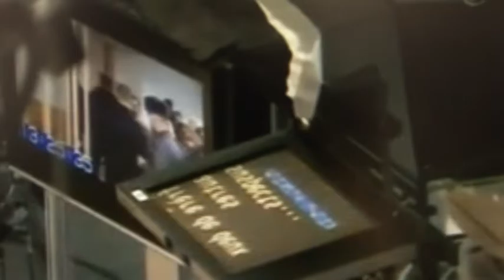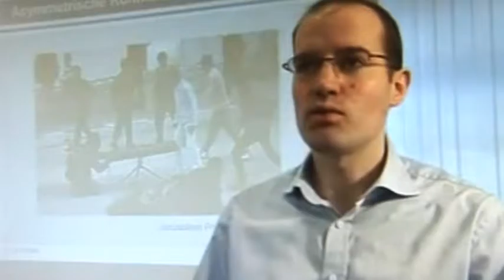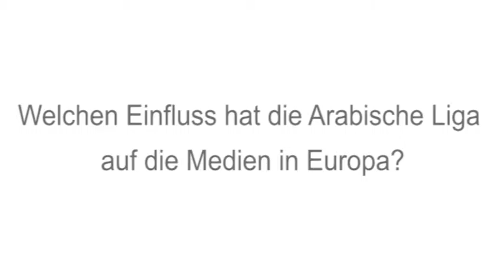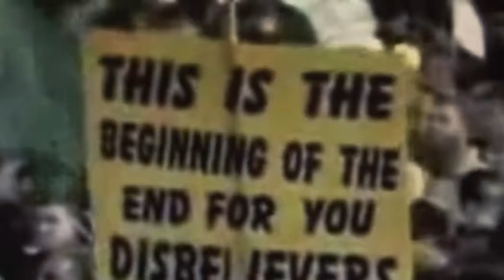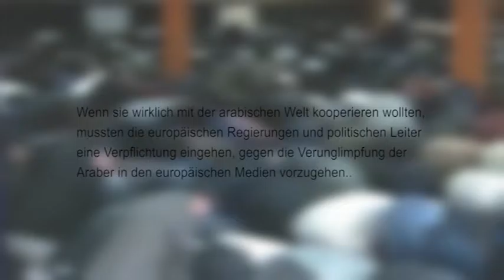ETV - EIZES MONOKEL 11 - Israel und die Medien - Warheit und Lüge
EIZES MONOKEL war ein monatliches TV-Magazin (2009 bis 2013 - Moderator Oliver Hübner) in dessen Rahmen wir uns mit den Themenbereichen "Christliche Wurzeln", "Judentum" und "Israel" auseinandersetzten.

THEMA DER SENDUNG: Seit den 1960-er Jahren ist die Umkehrung der Wahrheit eine der beliebtesten Propaganda-maßnahmen der Gegner Israels gewesen. Eine der am häufigsten genutzten Aussagen war die Beschuldigung, dass das jüdische Volk jetzt die neuen Nazis geworden sind. Oliver Hübner und Harald Eckert beleuchten das brisante Thema in gewohnt kompetenter Marnier.